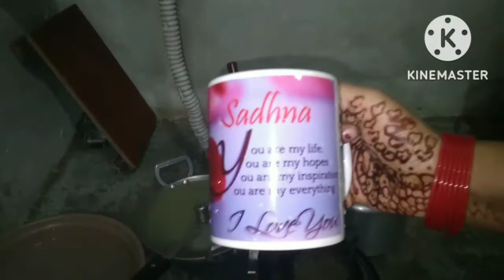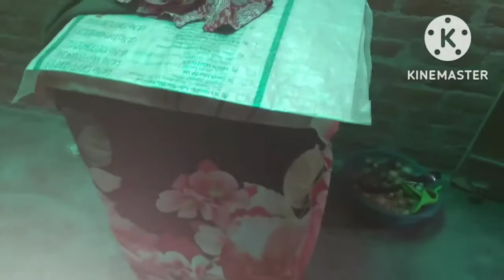👨‍👩‍👧‍👦🥰घर के काम के साथ साथ मैंने वो भी काम अपना किया जिससे मेरा खाना हेल्थी और टेस्टी बनता है